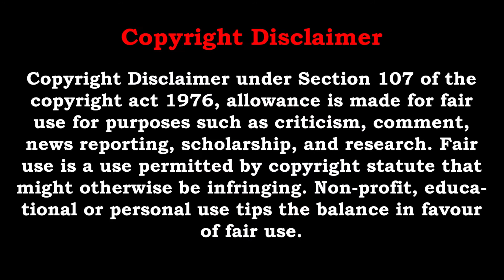Pencil sketch | Drawing for beginners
Hello.